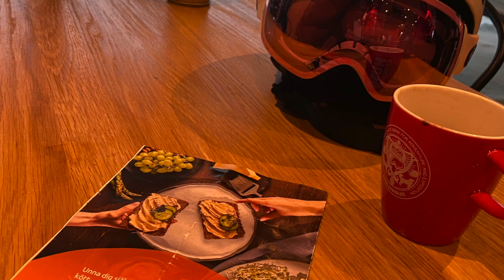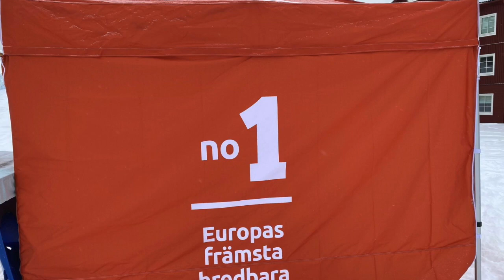Argeta, ponosni sponzor skijaskog kluba, AlpinaScandsarajevo 84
(Muzika: U svetu postoji jedno carstvo)